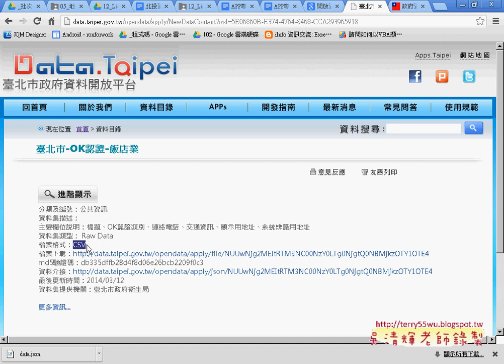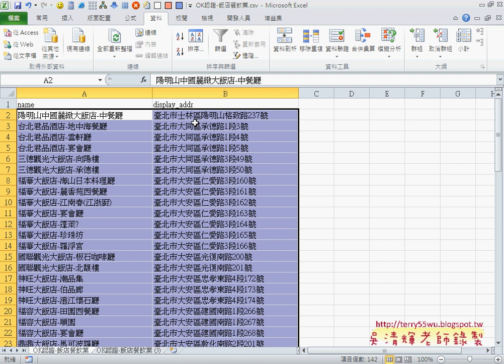08 台北市飯店資料轉成ListViewAPP開發教學 吳老師1